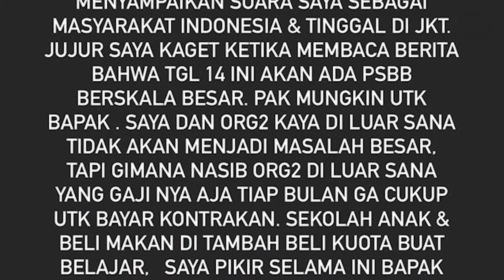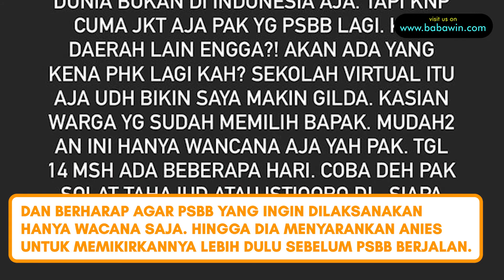PESAN CRAZY NIKMIR BUAT PAK ANIES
Nikita Mirzani baru saja mengunggah pesan untuk pak Anies Baswedan di Twitter. Berhubungan dengan PSBB di Jakarta yang akan dilakukan  pada hari Senin, 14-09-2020. Pada pesan tersebut, Nikita ingin memberikan masukannya sebagai warga Jakarta kepada Anies Baswedan. Terkait kebijakan PSBB yang akan diterapkan senin nanti. Nikita mengatakan ingin menyampaikan suaranya sebagai warga Jakarta walaupun Nikita tidak memilih Anies jadi gubernur saat itu. Nikita juga mengatakan untuk memikirkan nasib orang yang kurang mampu di Jakarta. Dan berharap agar PSBB yang ingin dilaksanakan hanya wacana saja. Hingga dia menyarankan Anies untuk memikirkannya lebih dulu sebelum PSBB berjalan.